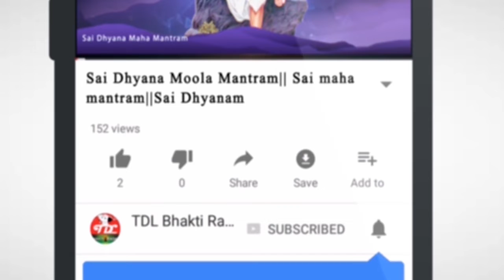శివ కృతులు || Lord Shiva Special Songs ||తుహినా గిరిసుతే కమల భవనుతే || Hindu Devotional Songs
శివకృతయః - తుహినా గిరిసుతే కమల భవనుతే
రచన - బ్రహ్మశ్రీ పేరి వేంకట రత్న దీక్షితులు
సంగీతం-గానం -- మోహన కుమార్